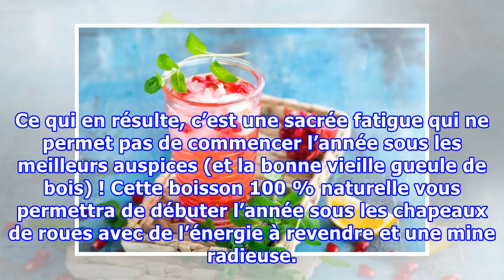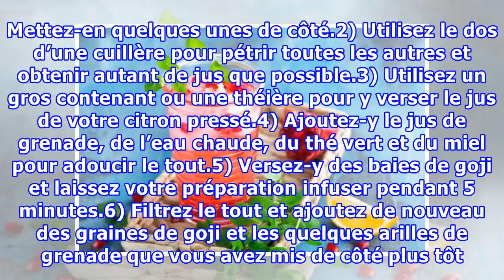La petite boisson spéciale pour les lendemains de fête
La petite boisson spéciale pour les lendemains de fêtenoté 3.5 - 18 votesAutant les fêtes sont des moments glamour où l’on s’offre des mets délicats dégustés en tenues festives et accompagnés de bons vins, autant les lendemains peuvent être une catastrophe suite à des excès non contrôlés. Ce qui en ...